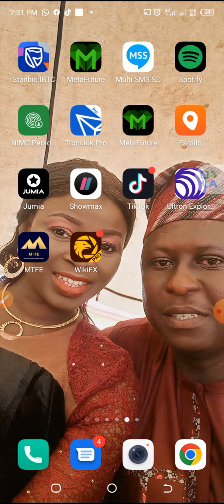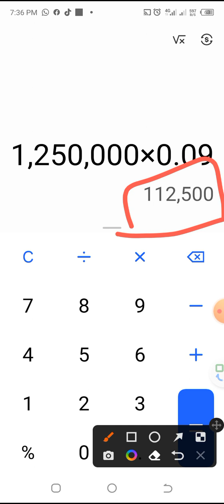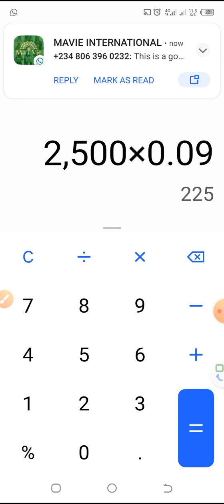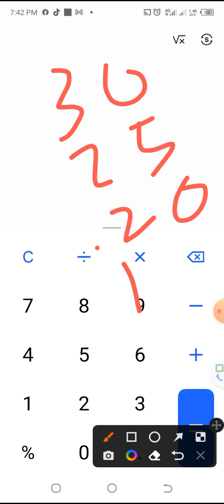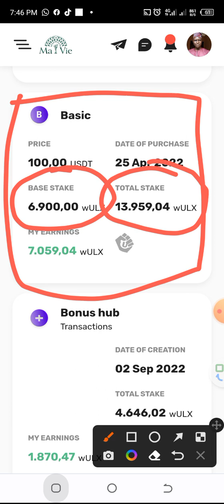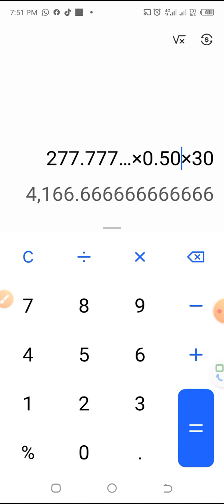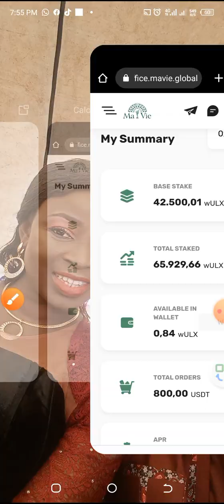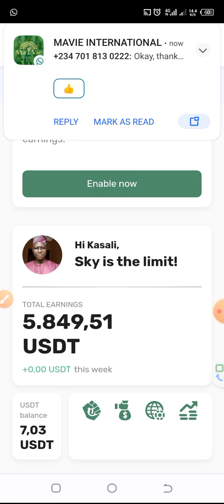ULTRON/MAVIE: A Deep Explanation Of What You Will Be Earning Daily For The Next 5 Years